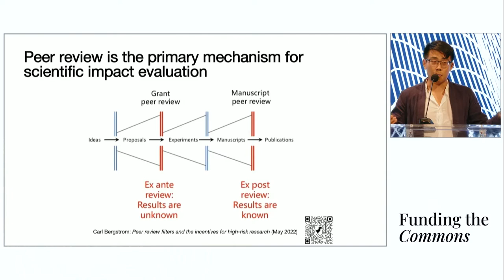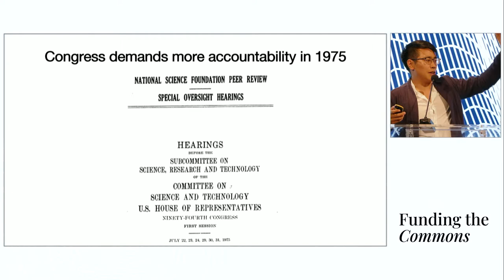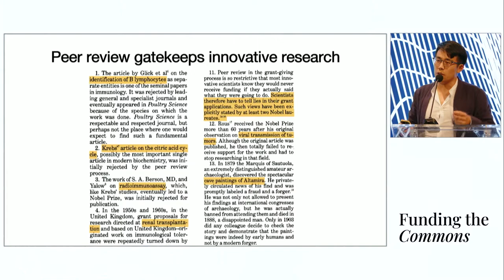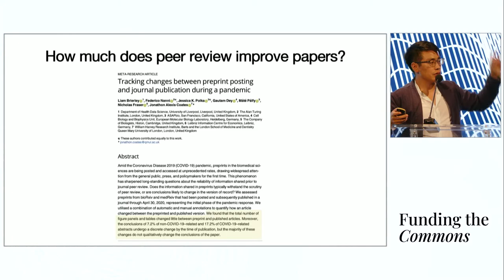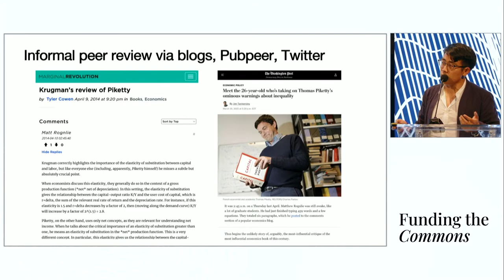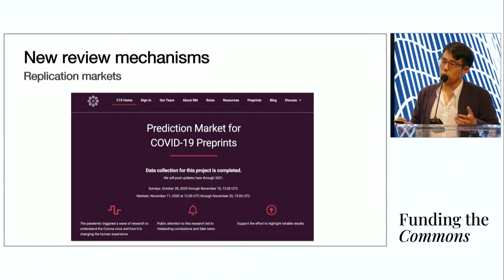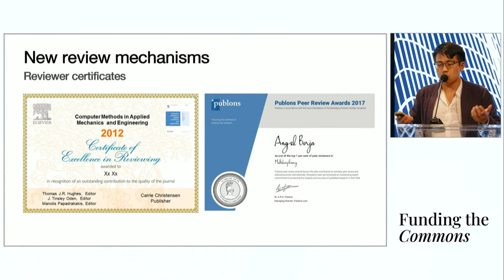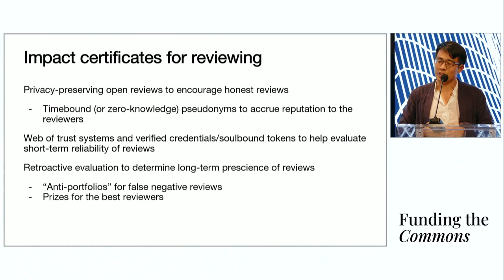Peer Review as a public good with Darren Zhu